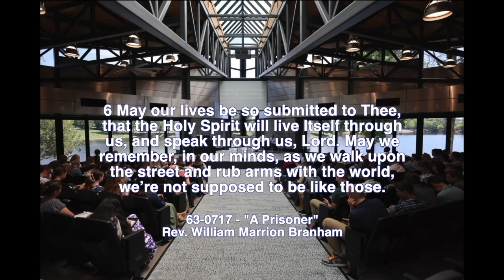Tagalog Phl 0629 24 Minamahal na Nobya ni Kristo, Message of William Branham